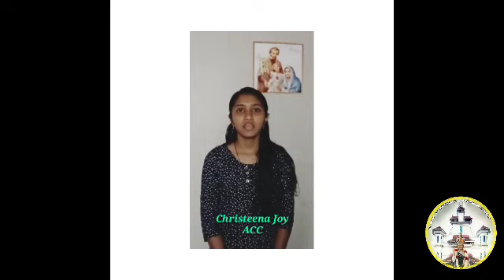Grandparents Day Celebration -Feast of St.Joachim &St. Anne 2021July25 St.Peter's Church,Thriprayar